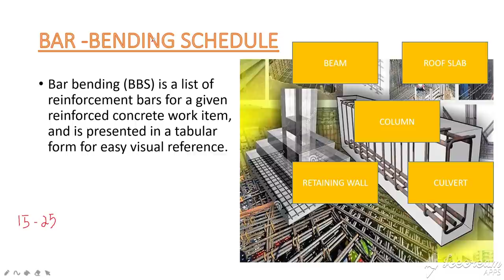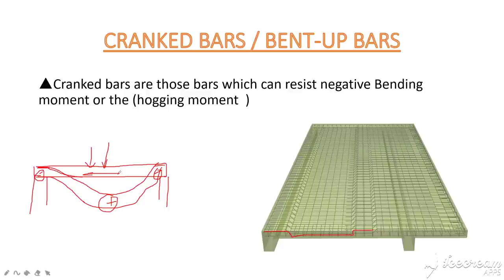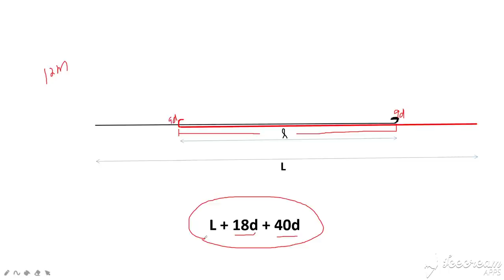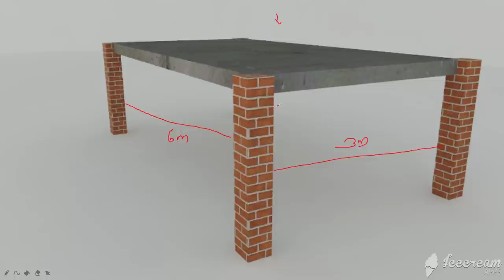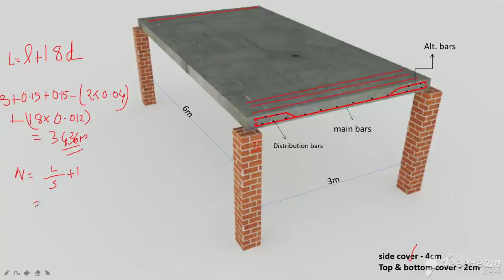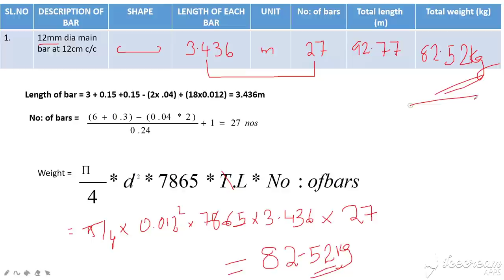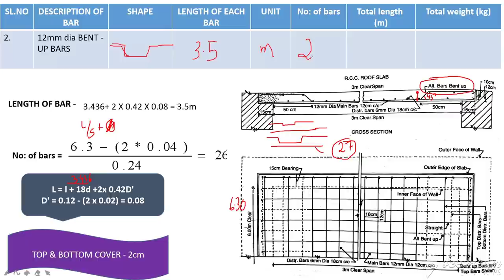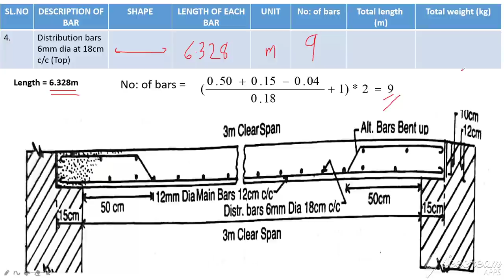BAR BENDING SCHEDULE : ROOF SLAB